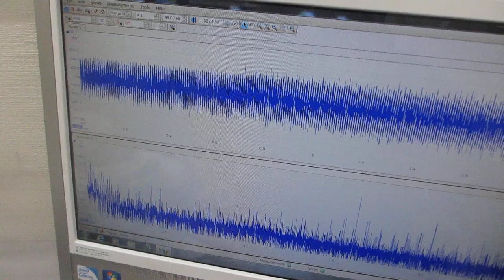オリジナル超音波プローブによる、表面弾性波の非線形制御技術